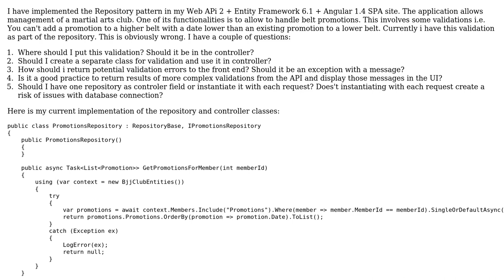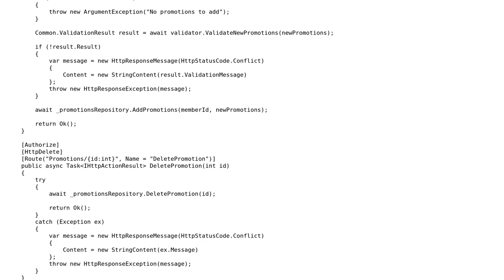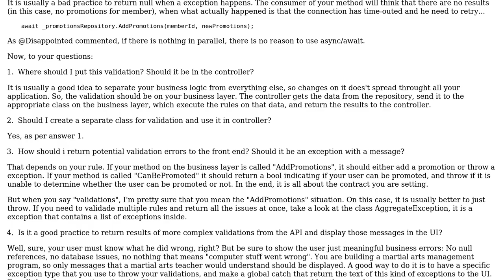Code Review: Multiple doubts about Repository pattern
With thanks & praise to God, and with thanks to the many people who have made this project possible! | Content (except music & images) licensed under CC BY-SA | Music | Images & others | With thanks to user Phrancis user Lucas Corsaletti user BodzioSamolot and the Stack Exchange Network Trademarks are property of their respective owners. You are responsible for your own actions.